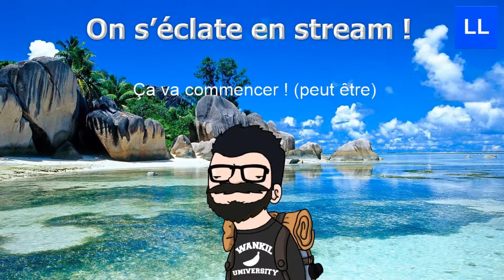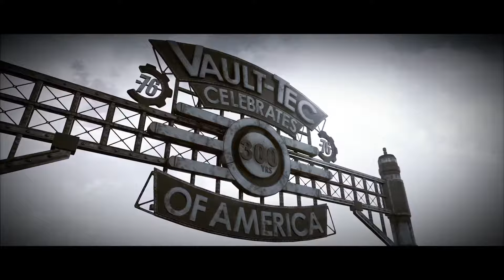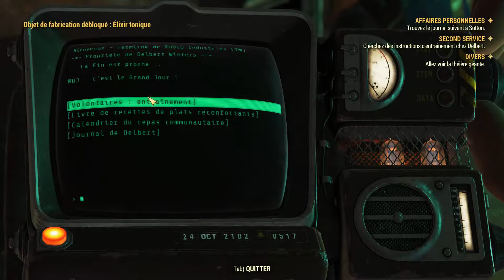[Replay] Bêta Fallout 76 : Pas de BR SVP q.q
Replay du live sur la bêta de Fallout 76. 01/11/18